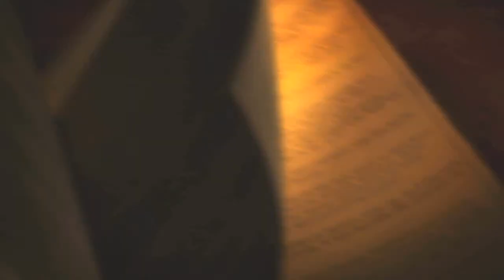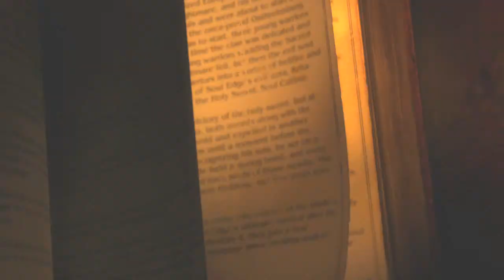Soul Calibur V E3 2011 Trailer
Transcending history and the world, the epic story of warriors in search of the legendary Souls Swords in 17th century Europe is a tale of souls and swords, eternally retold.

Taking place 17 years after the events of SOUL CALIBUR IV, the heroic battles of SOUL CALIBUR V occur in a beautifully fluid world with eye-popping graphics while the battle, movement, and visual systems have been tuned so players can pull off dynamic attacks and battle with complete ease and freedom.